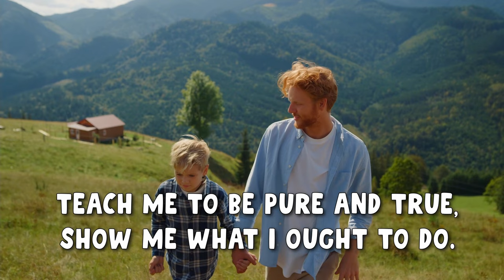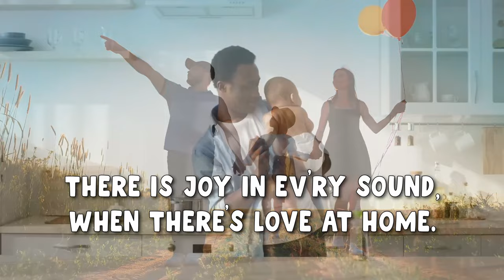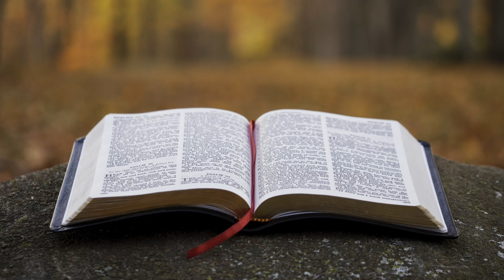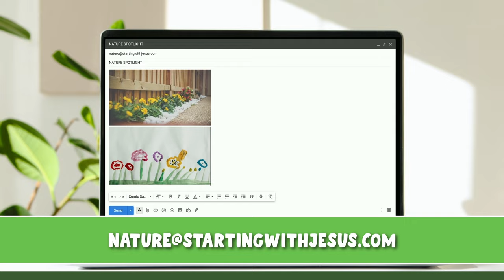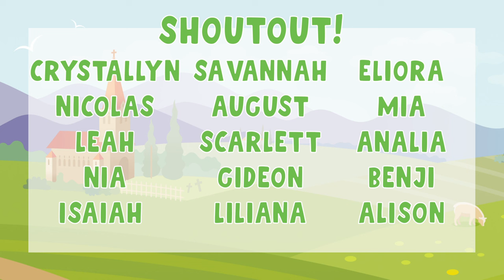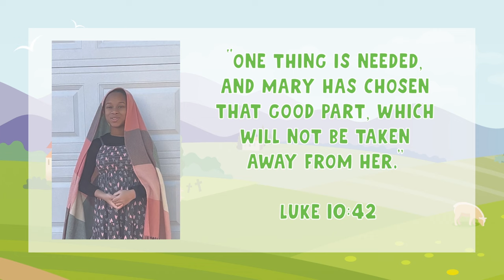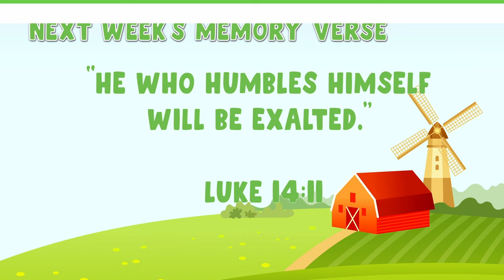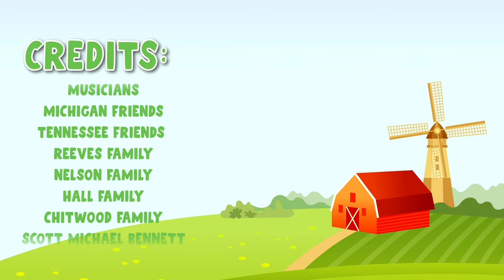A Family Shares Their Home | Sabbath School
0:00 Theme Song
0:23 Welcome
1:14 Song 1
2:21 Song 2
3:38 Song 3
3:59 Theme Song
4:58 Sharing Time
8:01 Nature Spotlight
8:55 Bible Story
14:04 Craft Time
17:43 Question Time
19:34 Memory Verse
26:26 Activity Time
30:15 Announcements and Prayer
34:58 Credits

This video corresponds with My Bible First Bible Year A, Quarter 4 Lesson #